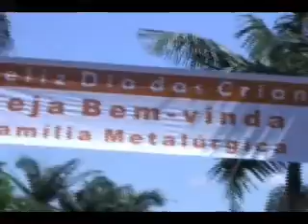VT em Debate No. 17 - Entrevista com a Dra. Eliane Bravo e o Dr. Ruy Bravo, parte 2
Tema: Genética: explicações e aplicações

No Jornal VT em Debate o jornalista Eduardo Cordeiro entrevista a Dra. Eliane Bravo - Famacêutica Bioquímica, Sócia e Diretora Técnica da Genet Center e ProLab Biotecnologia e o Dr. Ruy Bravo, especialista em Gestão Estratégica e Administração Hospitalar, também sócio Diretor da da Genet Center e da ProLab Biotecnologia.

O Programa Visão Trabalhista em Debate é uma realização do Sindicato dos Metalúrgicos de Osasco e Região.